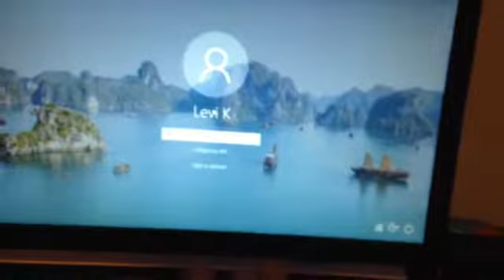Christmas Miracles!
What a Christmas miracle! Well sorry it's so late... but I hope enjoy anyway!

Main Channel: Mr. Funman06